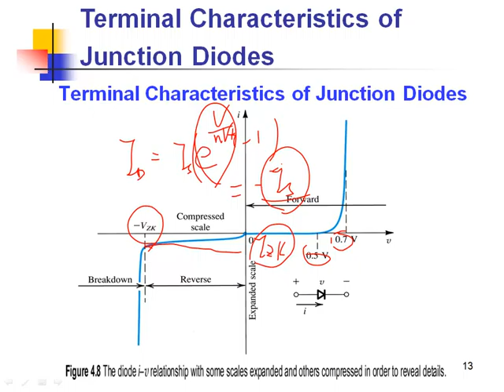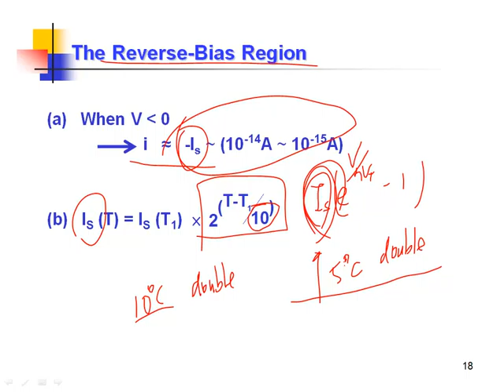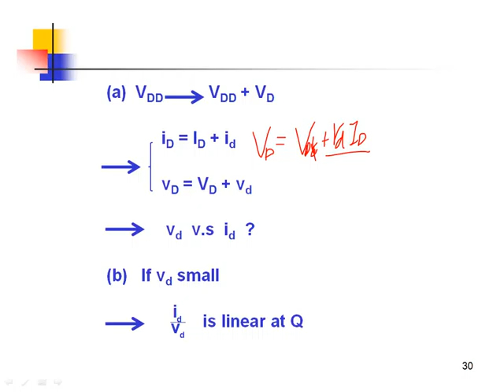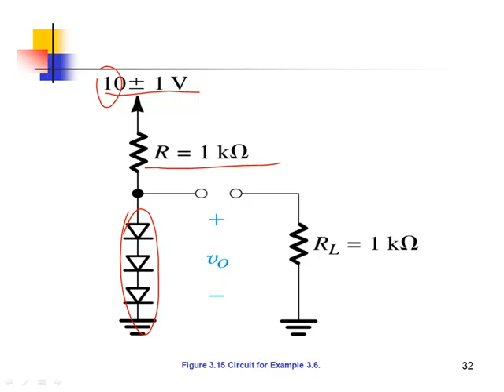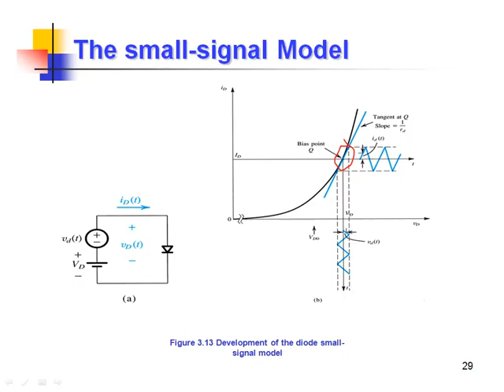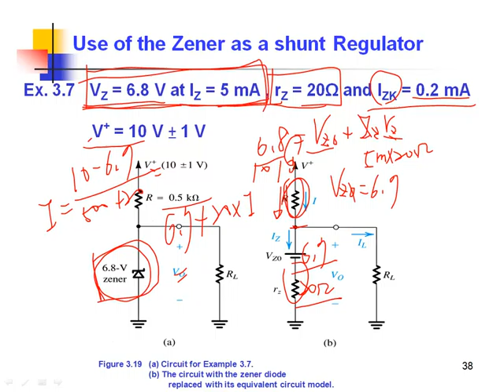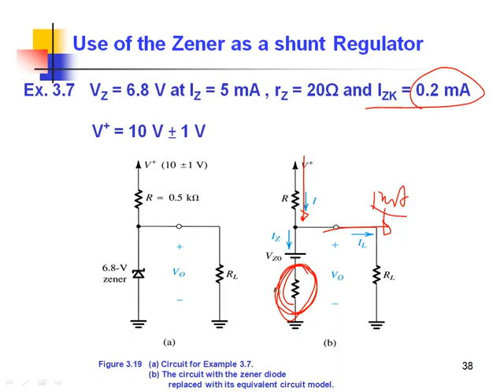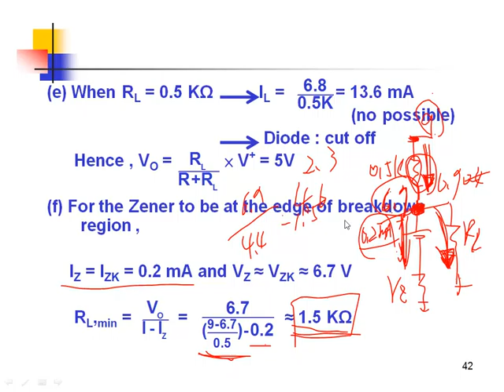補救5Chapter 3 Diodes20141225 3